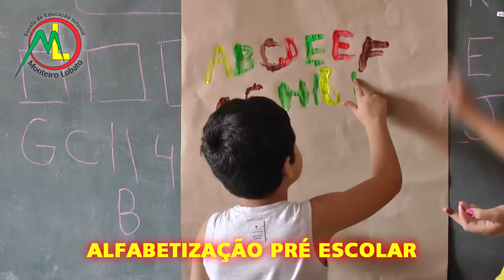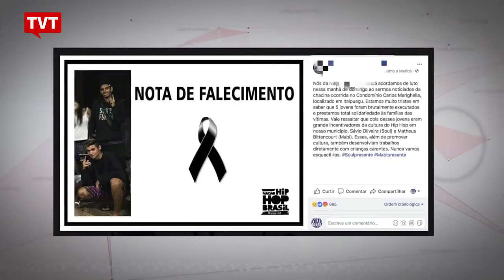EXPRESSO NOTÍCIAS - Confira as principais notícias do Brasil e do Mundo.